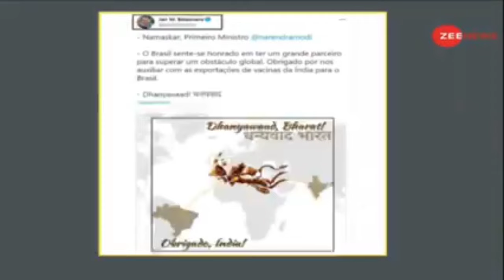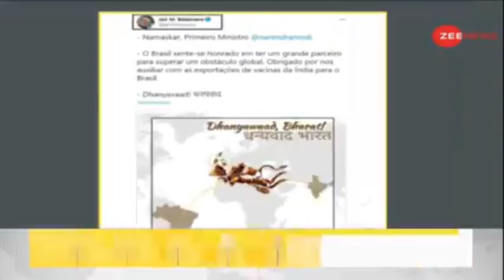Brasil का ऐसा काम जिसे सुनकर आपकी रुह कांप जाएगी। Vaccine के लिए Brazil कर दिया ऐसा काम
Aaj me दोस्तों हमारे समाज में बहुत सारे कुरीतियां चल रही है जिनको हमें मिटाना है और इन कुरीतियों को मिटाने के लिए ही मैंने यह चैनल बनाया है यदि आप लोग मेरा साथ देते हैं तो इसी तरह से मैं और भी वीडियो लाता रहूंगा जिनके द्वारा आप यह देख सकते हैं कि इस समाज में कुरीतियों का क्या हाल होने वाला है आशा करता हूं कई सारे लोग इस बात को समझ रहे हैं कि मैं इस चैनल को क्यों बना रहा हूं